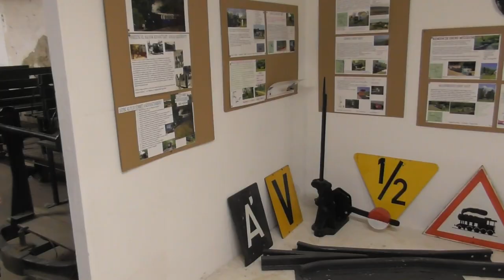2019.12.13 Mikulás fényvonat a Gödöllői kisvasúton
Bankszámla:
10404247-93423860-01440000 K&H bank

Fényvonat közlekedett a gödöllői kisvasúton Mikulással. Elmentem megnézni és termsézetesen a kamerát se hagytam otthon, csak a telefontöltőmet, de az más. :)